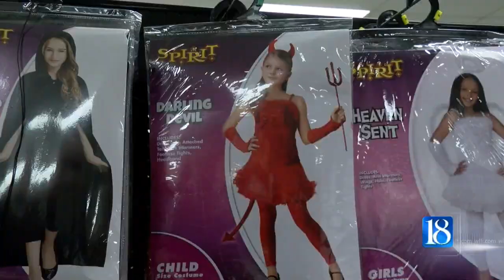Halloween costume options for younger girls too sexualized?